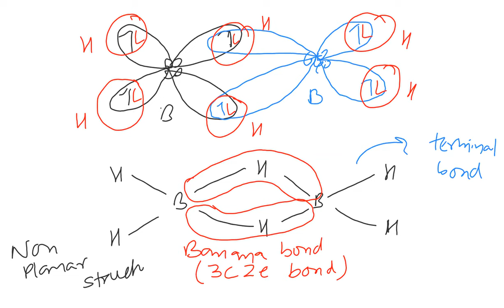Chemical Bonding - Lecture 13 (Zenith 7,8) | Bridge & Back Bonding | Banana Bond | Drago's Rule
Chemical Bonding
Batch - Zenith 7,8
Topics Covered - Bridge Bonding, Banana Bond, Back Bonding, Drago's Rule, Bent's Rule